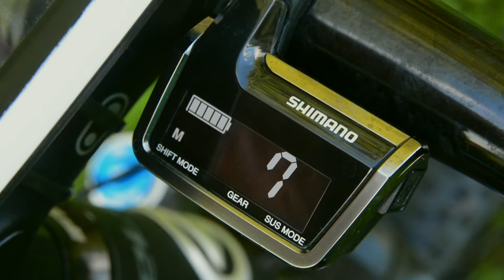Kellys Hacker 90 650b 2016 Di2 | Bike Check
Prezentacja roweru Kellys Hacker na osprzęcie XTR Di2